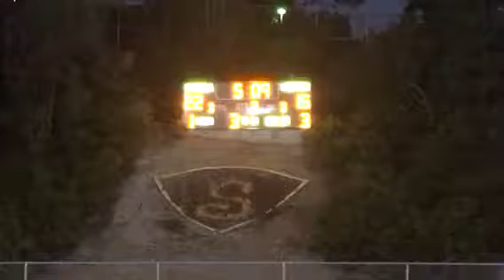ECV & Serra 2017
Scoreboard